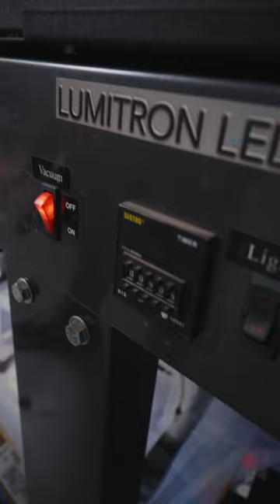BNS Works on Paper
Artist BNS works on paper heading out to London next week.graffiti pasteup streetart art barcelona NewYork London .